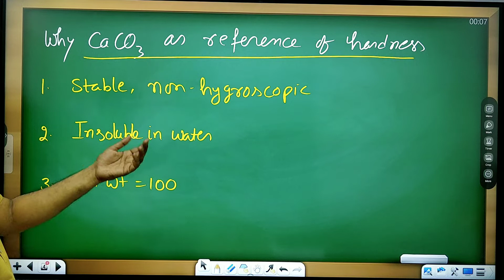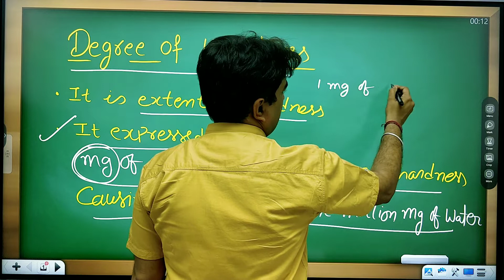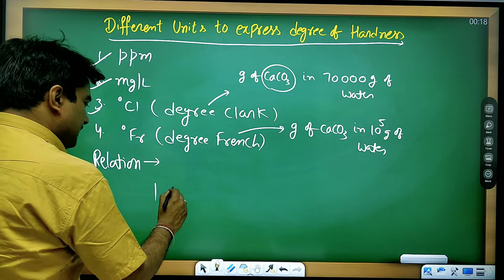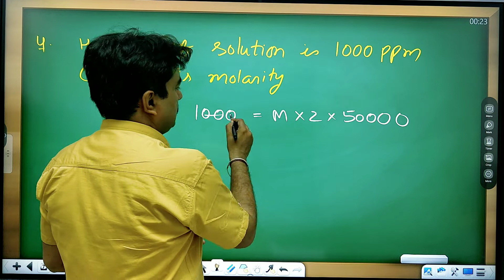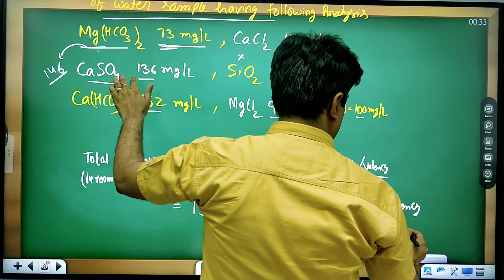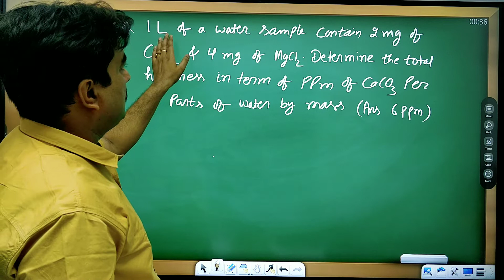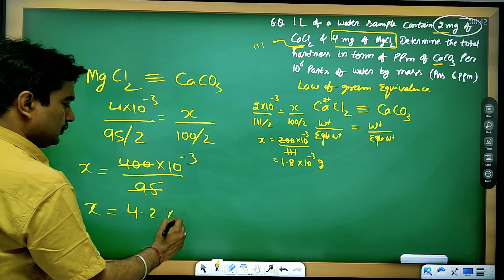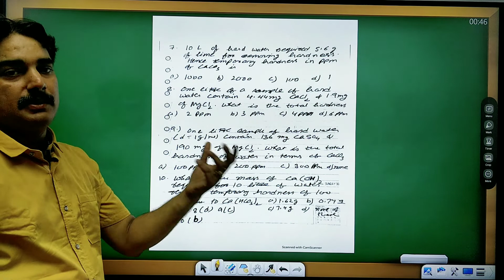Numericals Hardness of water|How to find hardness of water|Degree of hardness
Numericals of hardness of water
Numericals hardness of water in pdf
Hardness of water
Jee mains numericals
NEET preparation
IIT
Degree of hardness
Numerical on degree of hardness
Hydrogen class 11
Some basic concept of chemistry stoichiometry
numericals

class 11,IIT JEE MAINS, NEET PREPARATION, KVPY,NDA

Pandey ji classes
Pandey ji

5. Coordination chemistry